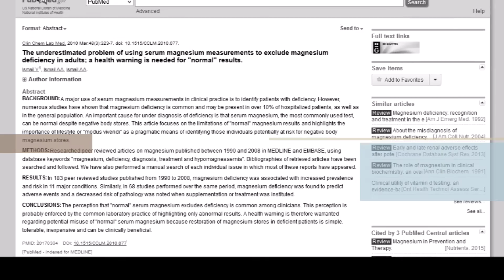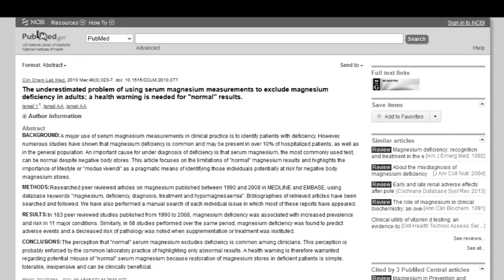Serum Magnesium Tests & Magnesium Deficiency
A number of studies have now concluded, that serum magnesium tests are not an accurate indicator of total body magnesium stores.

Medical literature states that serum magnesium only accounts for a mere 1% of total body magnesium stores and thus is not a reliable test for assessing true magnesium status.

Magnesium deficiency is still considered to be relatively common in the general population and may be present in over 10% of hospitalized patients.

In 183 peer reviewed studies published from 1990 to 2008, magnesium deficiency was associated with increased prevalence and risk in 11 major conditions.

The over-reliance of physicians using serum magnesium testing as the only means for determining magnesium status, has meant that many individuals with magnesium deficiency have likely gone undiagnosed.

Magnesium is very common in individuals with health conditions such as chronic fatigue syndrome, fibromyalgia, cardiovacular disease and so on.

References:

The underestimated problem of using serum magnesium measurements to exclude magnesium deficiency in adults; a health warning is needed for "normal" results.

Always seek the guidance of a healthcare professional, before making any significant diet or lifestyle changes.